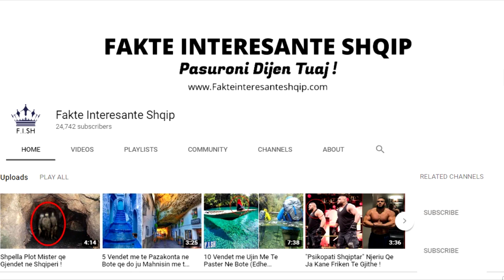Njihuni me Bosin Shqiptar te Maqedonise Shenki Versace !